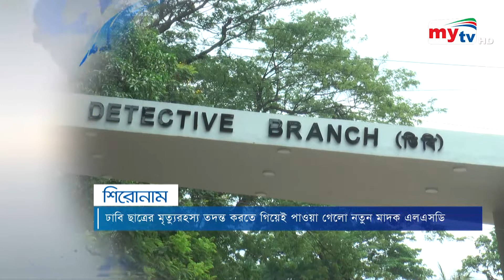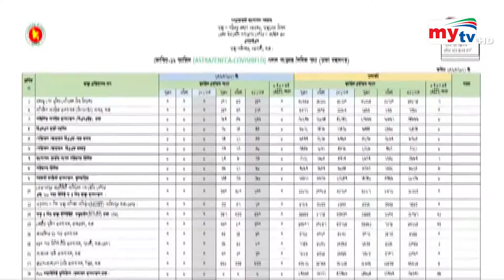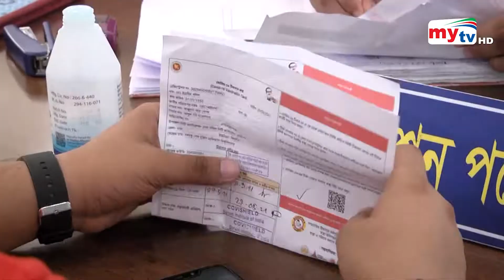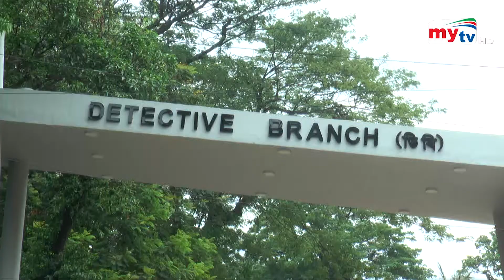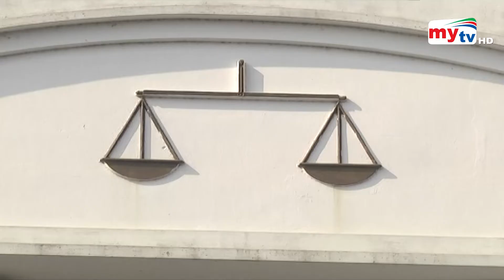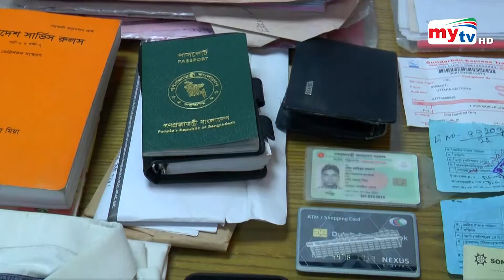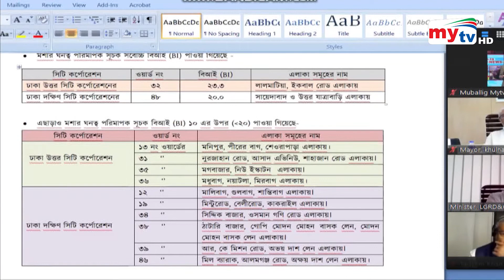Bangla News Update | 9.30 PM | 27 May 2021 | Mytv News